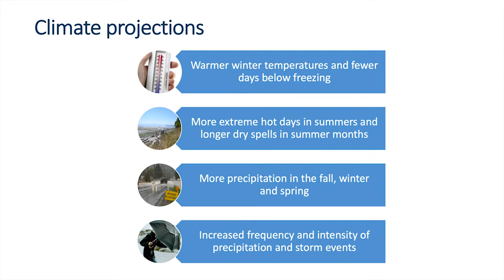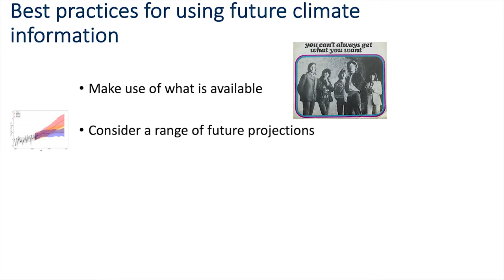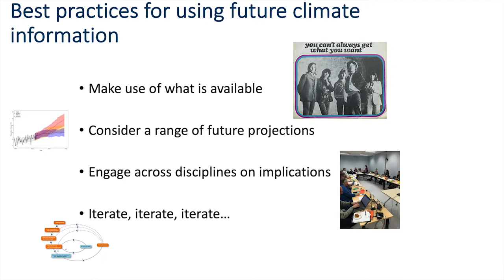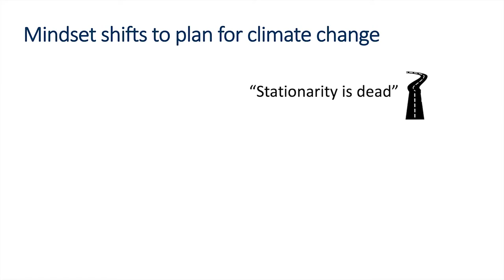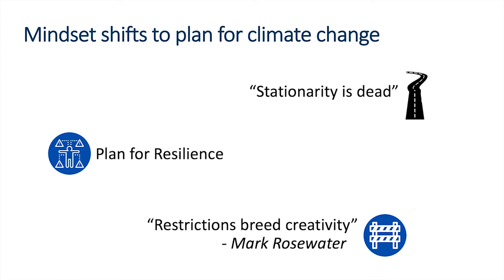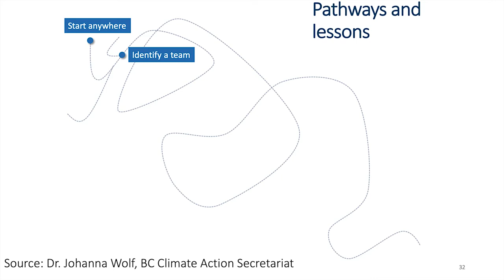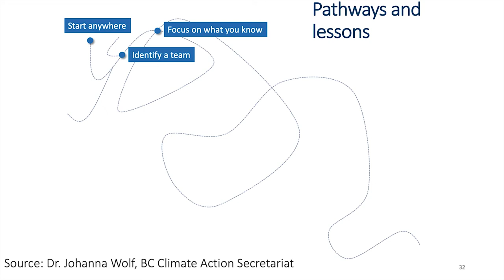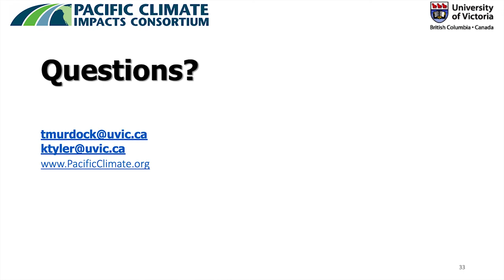Module 1, Pt 3 - Using Future Climate Projections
Guidance and Best Practices
Presented by Kari Tyler, Pacific Climate Impacts Consortium

Kari Tyler provides an introduction to how climate science can be integrated into programming and move organizations and institutions along the path of adaptation to climate change impacts.

Kari Tyler is the user engagement and training specialist at Pacific Climate Impacts Consortium. She is a resilience and adaptation expert with a Masters in Adult Education and Community Development. Her past work experience is in designing climate change resilience and adaptation programs, policy, and in leading planning processes with different levels of government, research institutes, and humanitarian organizations in Canada, the United States, and Asia and Latin America regions.